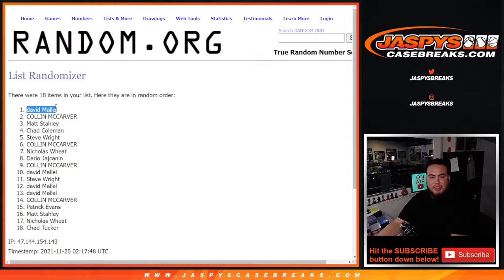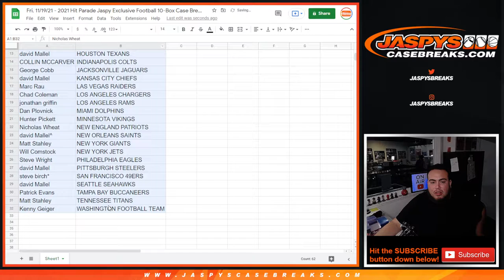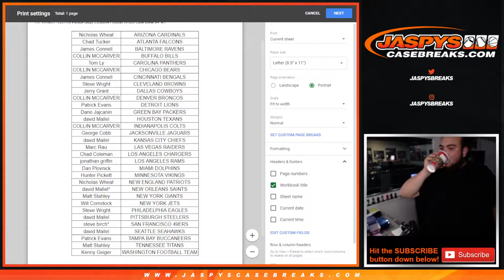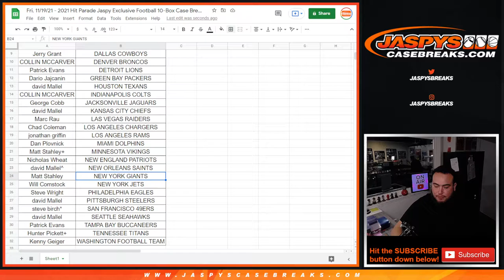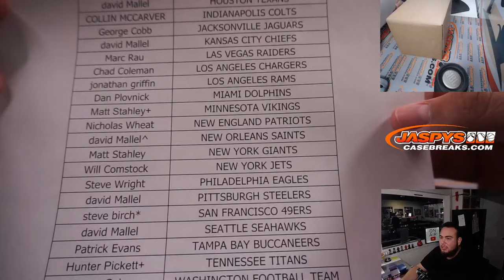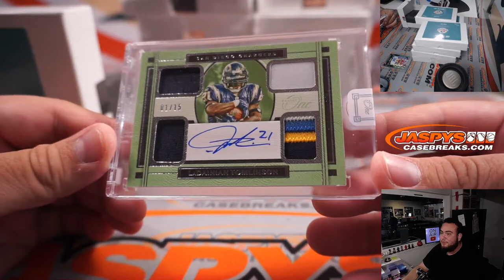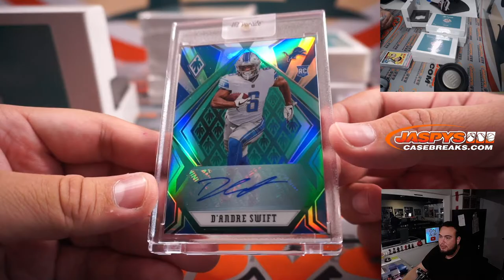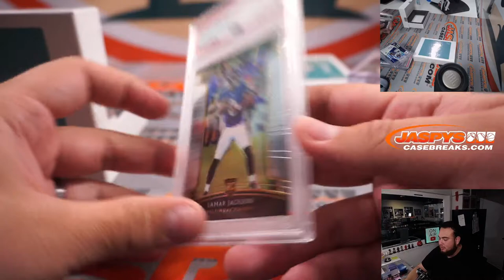Fri. 11/19/21 - 2021 Hit Parade Jaspy Exclusive Football 10-Box Case Break #4 *RT*